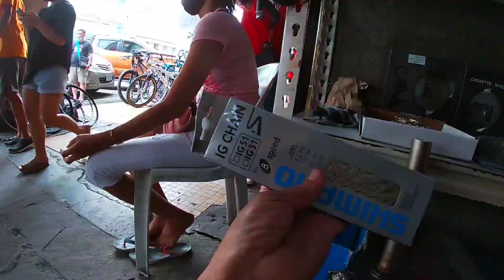QUIAPO update Parts & Accissories bagsak presyo